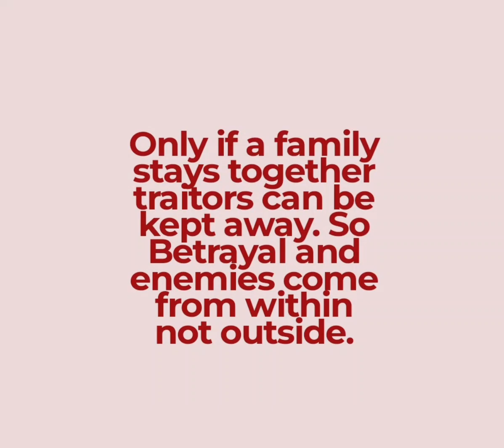United we stand. Divided we fall.